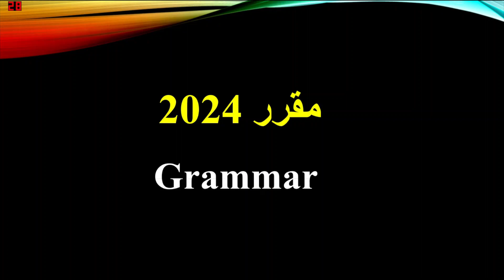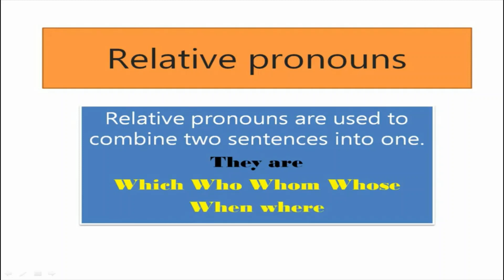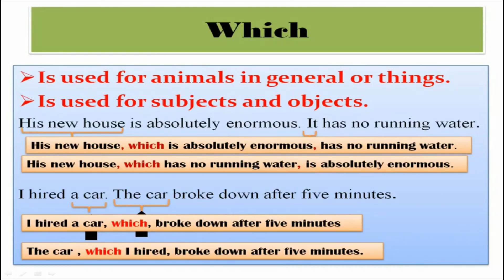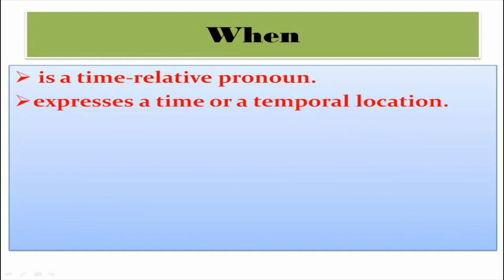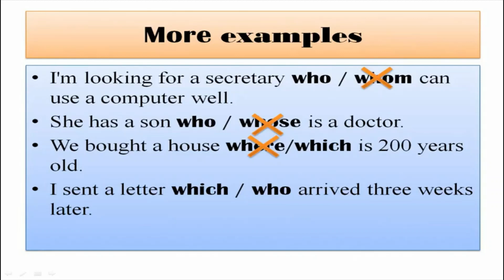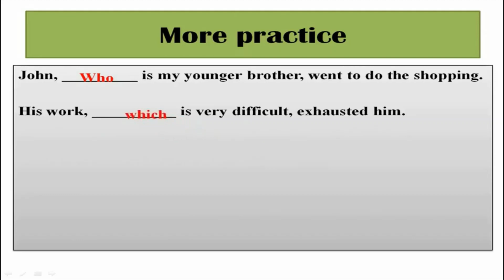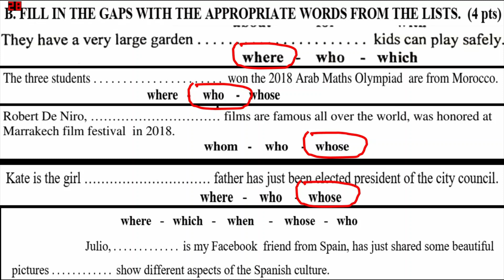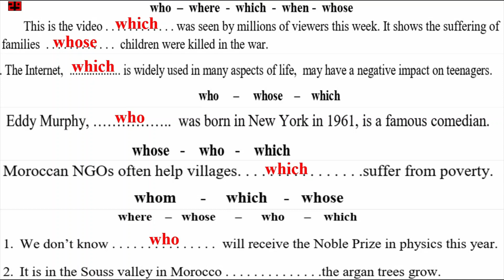Relative Pronouns Video 5 Bac 2024